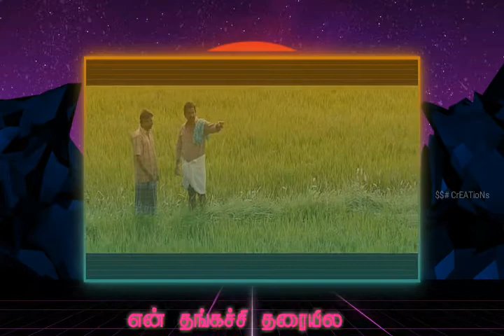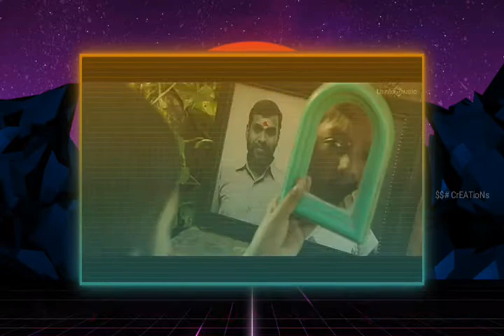Thodu vanamaai naam Irukkanum | Brother sister Album song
பாடல்:தொடு வானமாய் நாம் இருக்கணும்.
பாடியது:சுரேஷ் SSH & கோகிலா இராவணன்
எழுத்துகள்: ரூபன் & சுரேஷ் SSH
Brother sister album song.

The following video is purely for recreation and entertainment purposes.
The video is a pure exhibition of the skills of the editor and in no way meant to infringe  the content for any monetary benefits or gains of the channel. The content is used within permissible limits of copyright law. The video is not monetized...